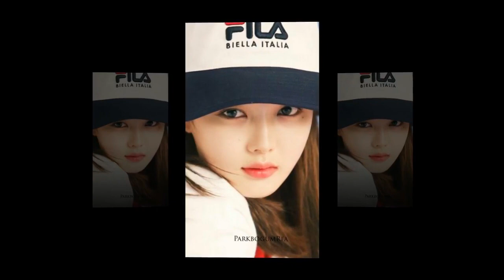Park Bo Gum Repost